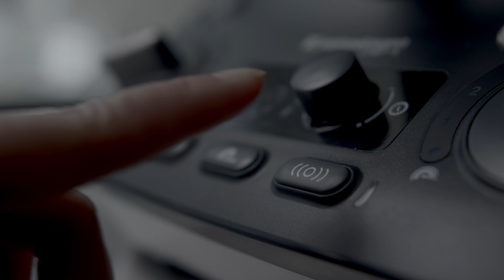Global Culinary Artistry - Fishball in Hong Kong